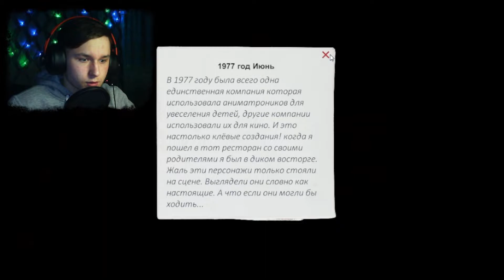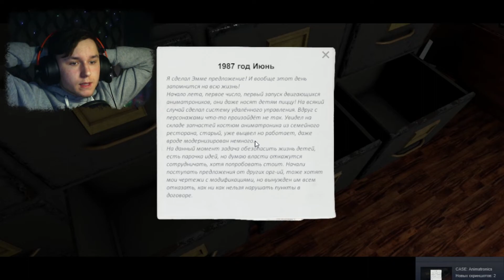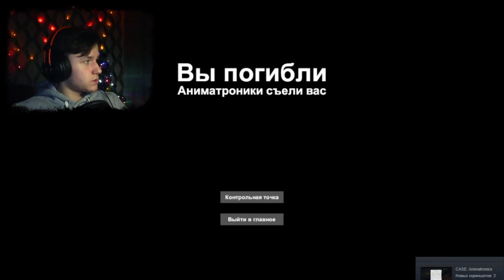О НЕТ!!!ТОЛЬКО НЕ ЭТО!!!ДВА АНИМАТРОНИКА ПРОТИВ МЕНЯ!!!CASE Animatronics (серия #2)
Привет с тобой Romzes и игра CASE Animatronics  .
Это ТРЕТИЙ инди хоррор из новогодней недели!!!
Жду твой коммент.
Жми колокол!!!